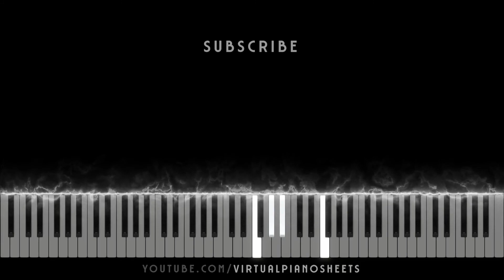Assassin's Creed Unity - Main Theme Virtual Piano Sheets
Below you can find the Virtual Piano sheets for Assassin's Creed Unity - Main Theme.

● Song: Assassin's Creed Unity - Main Theme
● Artist: Chris Tilton
● Category: Game Soundtracks
● Difficulty: Medium

Arranger: ?
Outro: Debussy - Clair de Lune

You can find more Virtual Piano sheets at my website!

Do you want to request song?